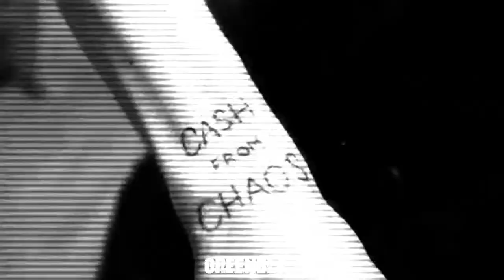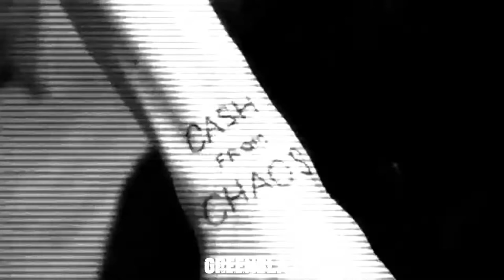[SOLD] SCARLXRD x ZILLAKAMI - METAL TYPE BEAT // PROD. GREENBLAZE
[SOLD]  や汚異
Free to use for non profit. Just credit me in the title. If you want to make money off this you have to buy a lease.

• greenblaze -
HARDCORE METAL TRAP
info-

Scarlxrd beat type
Thraxx Type Beat
Zillakami Type Beat
Cameronazi Type Beat
Sosmula Type Beat
$ubjectz Type Beat
City Morgue
Instrumental
Zillakami Instrumental
Cameronazi Instrumental
Thraxx Instrumental
Free Zillakami Type Beat
Free Cameronazi Type Beat
Free Trap Metal Type Beat
Free Zillakami Instrumental